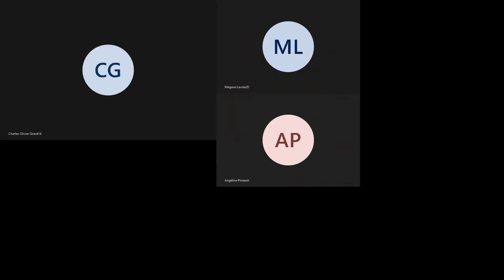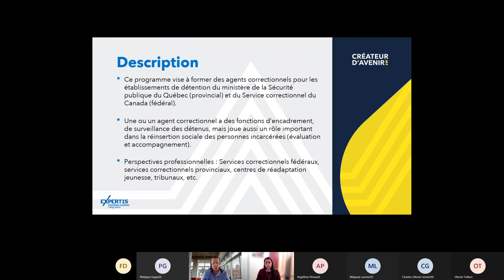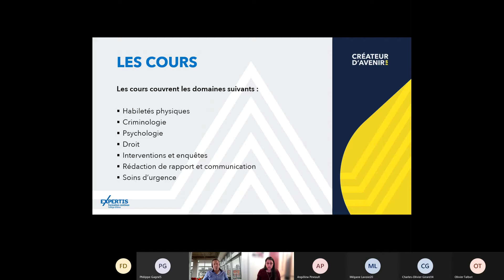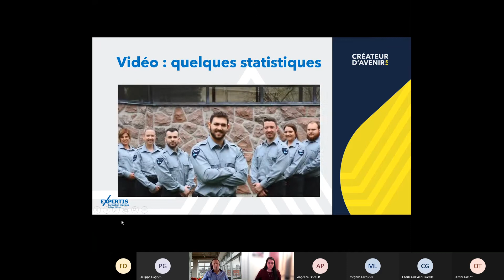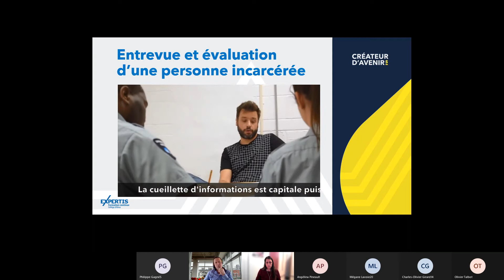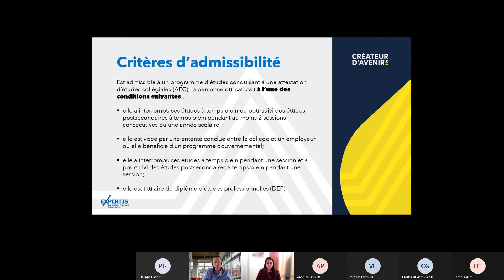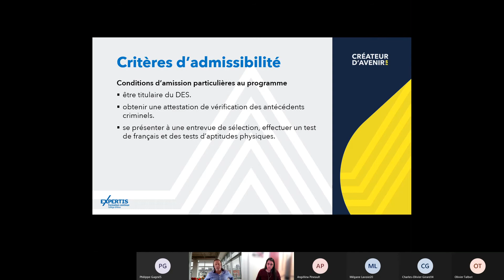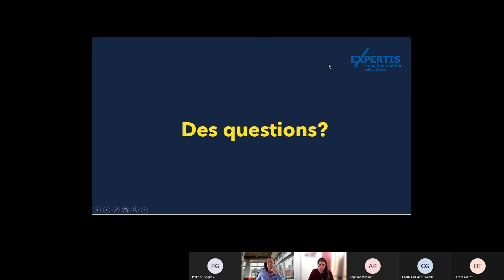Techniques d’intervention en milieu carcéral - atelier d'information Collège d'Alma 2020-11-16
Cette vidéo est l'enregistrement d'une séance d'information qui s'est tenue en ligne le 16 novembre 2020. Elle s'adresse à toute personne désirant en savoir plus sur le programme et contient une mine d'informations pertinentes. N'hésitez pas si vous avez des questions à communiquer avec nous :